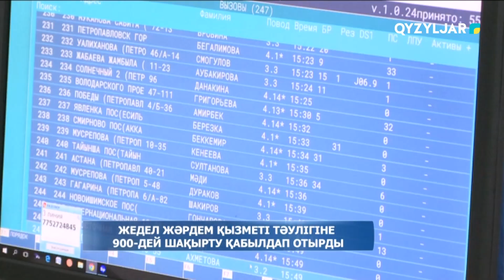Жедел жәрдем қызметі тәулігіне 900-дей шақырту қабылдап отырды